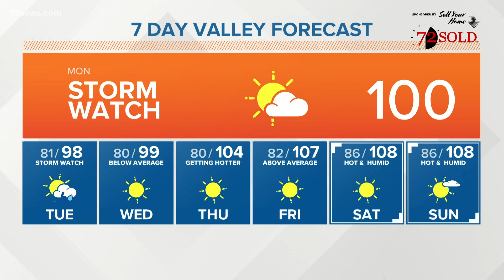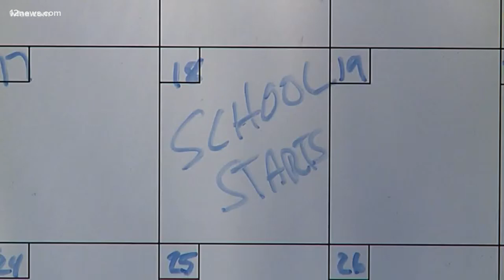Class of 2021: Tips for learning from home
We're turning to the experts for some help as we start the new semester.